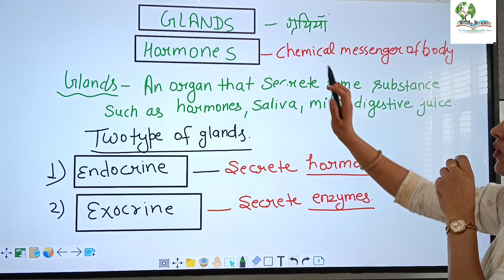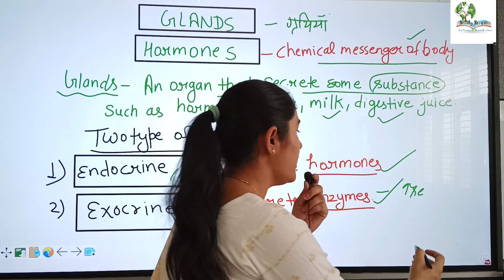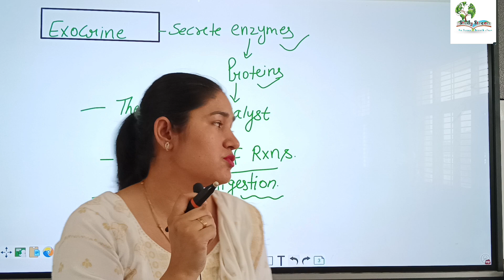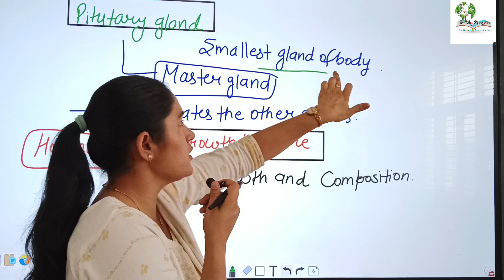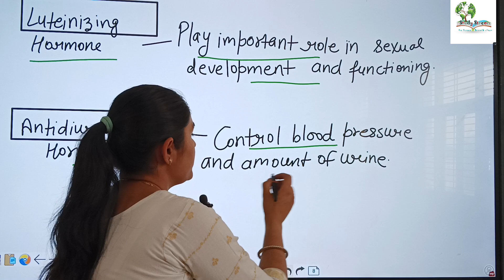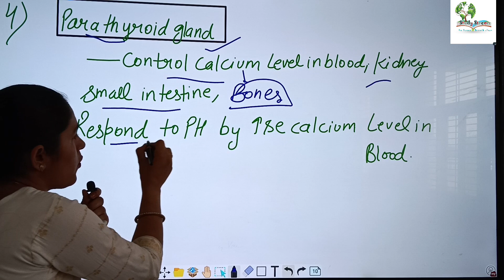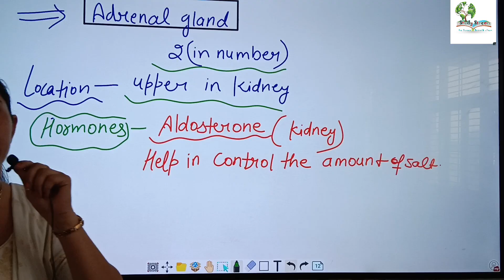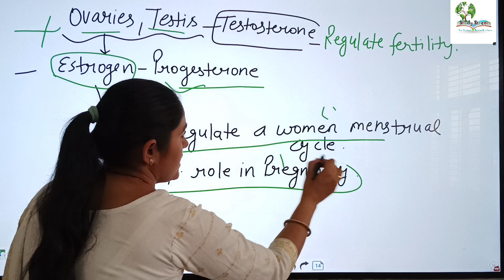Glands and Hormones l endocrine system anatomy l Glands l functions l location studystream in Hindi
hello everyone
I am seema
I explained about gland and hormones
locations of gland
glands and hormones for class 10
glands and hormones for class 12
glands in easy way
glands and hormones in Hindi
hindi me glands or hormones
exocrine gland in Hindi
exocrine gland in easy way
Notes ::
Hormones are your body's chemical messengers. They travel in your bloodstream to tissues or organs. They work slowly, over time, and affect many different processes, including:

Metabolism - how your body gets energy from the foods you eat

Sexual function

Reproduction

Mood

Endocrine glands, which are special groups of cells, make hormones. The major endocrine glands are the pituitary, pineal, thymus, thyroid, adrenal glands, and pancreas. In addition, men produce hormones in their testes and women produce them in their ovaries.

Hormones are powerful. It takes only a tiny amount to cause big changes in cells or even your whole body. That is why too much or too little of a certain hormone can be serious. Laboratory tests can measure the hormone levels in your blood, urine, or saliva. Your health care provider may perform these tests if you have symptoms of a hormone disorder. Home pregnancy tests are similar - they test for pregnancy hormones in your urine.

The endocrine system is a complex collection of hormone-producing glands that control basic body functions such as metabolism, growth and sexual development. The endocrine glands consist of: pineal; pituitary; thyroid and parathyroids; thymus; adrenals; pancreas; ovaries (female); and testes (male).